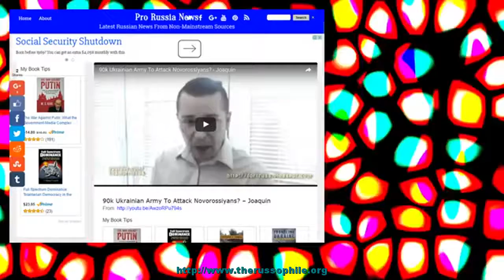90k Ukrainian Army To Attack Novorossiyans? – Joaquin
The post 90k Ukrainian Army To Attack Novorossiyans?  Joaquin appeared first on Pro Russia News.